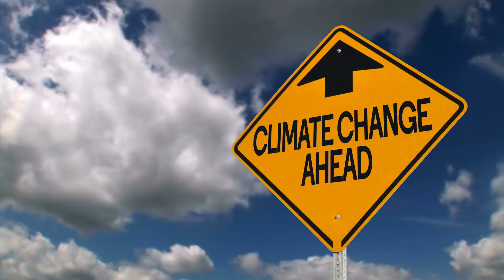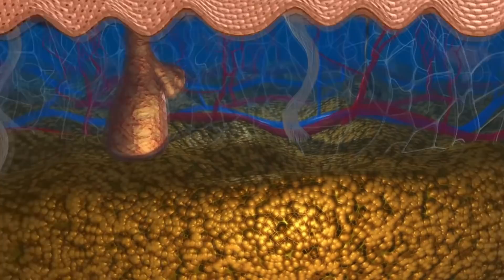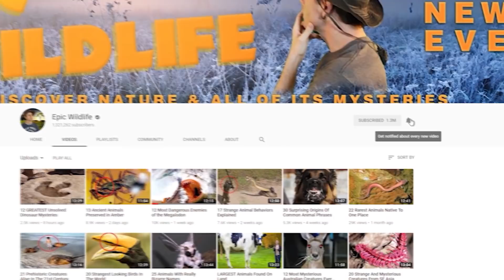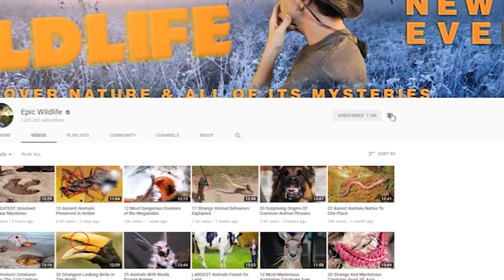15 Scariest Invasive Species In The World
From giant murder hornets on the loose in North America ... tp jellyfish taking over the Mediterranean, here are 15 of the world’s scariest invasive species!

15. Mediterranean Jellyfish
One factor that enables species to take hold in new areas is climate change. There is no better example of this than what is happening in the Mediterranean sea. You can deny it all you want people, but sea creatures don’t lie!

14.  Green Iguanas
These lizards have more in common with humans that you think.  And this is particularly true in South Florida.  Iguanas enjoy the nice scenery and swimming pools, where they’re often found.  They’ve also been known to hit the links at golf courses, and are commonly seen around pedestrians on sidewalks.

13. Asian Carp
Asian Carp are a strong lesson about how foreign species can affect an ecosystem. Now, many waterways in the United States are suffering from what was initially a well motivated decision. They were introduced in the South East to clear vast areas of weeds and parasites in order to breathe new life into the rivers, but the surprising and unforeseen consequences have come at a high price.

12. Giant Hogweed
Moving from the animal kingdom, we’ve listed a couple of invasive plant species that are cause for concern. This one is also known as the Giant Cow Parsnip.   And in certain parts of the world, it’s considered to be a very invasive plant species. Reaching heights of 20 feet (6 m) with a stem that can measure 4 inches (10 cm) in diameter, this is definitely one of the scarier stationary plants out there.

11. Javan Mongooses
While this species originates in South and Southeast Asia, they’ve been introduced to many regions as a form of pest control.  That includes Hawaii and certain parts of the Caribbean where rats threatened the sugarcane industry in the 1800s.

10. Green Anacondas
Specimens of these big reptiles captured in Florida have measured around 9 feet long (2.7 m).  Those were probably juveniles, because a mature anaconda can measure more than 17 feet (5.2 m) and weigh over 150 pounds (70 kg).

9. Murder Hornets
That’s a scary rebrand for these insects, but you might know them better as Asian Giant Hornets.  They’re one of the most feared hornets in the world thanks to their potent venom and aggressive behavior.

8. Kudzu
This fast-growing vine was first introduced to the US in 1876, and is native to Japan.  Its intended purpose was to assist in inhibiting soil erosion.  But Kudzu has been spreading across the US  at the rate of around 150,000 acres (607 sq km) each year.

7. Northern Snakehead Fish
This animal is sometimes called “Fishzilla” because it can grow nearly 5 feet long (1.5m) and weigh over 18 pounds (8 kg).  They originate in China, but have been introduced to other parts of the world where they’ve become a highly invasive species.

6. Cane Toads
They’re big beasts, with Guinness reporting that the llargest known specimen measured 14 inches (36 cm) and weighed over 5 pounds (2.3 kg)!  Their voracious appetites endanger many native species.

5. Feral Monkeys
Rhesus Macaque monkeys can weigh about 17 pounds (8 kg) and are identified by their pink faces.  While native to Central and Southeast Asia, they are listed as a globally invasive species.

4. Asian Tiger Mosquito
Mosquitoes are generally viewed as pests, but this one is especially nasty.  Identified by their black and white markings, which resemble tiger-like stripes.  The insects are native to Southeast Asia rainforests, but have spread across the globe to Africa, Europe and to the United States.

3. Tegu Lizards
It’s a black and white reptile that can weigh around 30 pounds (14 kg), measure 4 feet long (123 cm), and is known to have powerful claws, jaws … and very sharp teeth.  It’s native to South America, but more than 100 sightings of the critters have been reported in Florida.

2. Nile Perch
Measuring more than 6 feet (3 m) and weighing up to 400 pounds (181 kg), these fish are regarded as one of the planet’s most notorious invasive species.  They’re native to freshwater lakes and rivers in Africa.  After being introduced to Lake Victoria in 1950, their population exploded in the 1980’s.

1. Burmese Pythons
This beast ranks as one of Florida's signature invasive species. They first started showing up in the 1980s and their population has ballooned ever since, with many of them now found in the Everglades.

Silver Carp, Asian Carp Regional Coordinating CommitteeCC BY 2.0